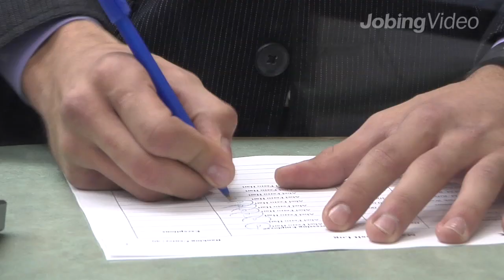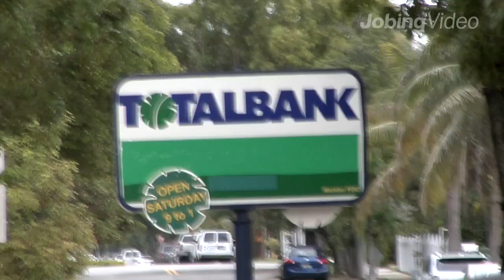TotalBank Careers Opportunities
Founded in 1974 and Headquartered in Miami, TotalBank is one of the strongest, and largest, community banks in South Florida.  Presently TotalBank has more than 2 billion in assets, 300 employees, and 14 locations throughout Miami-Dade County.  TotalBank is insured by the Federal Deposit Insurance Corporation (FDIC).

TotalBank has served the South Florida community for more than 30 years, offering a broad range of financial services to corporations, small businesses and individual consumers.  Top-notch service and convenience is a hallmark for the institution as it operates not only through its branches but also by offering Internet banking, telephone banking, and a network of ATMs.

In 2007 TotalBank was strengthened by the third largest banking group in Spain, Grupo Banco Popular Espanol, which boasts $120 billion in assets.

TotalBank encourages its employees to continue their education, and develop their knowledge of our company and the banking industry.  Through TotalBank University, TotalBank employees are able to take advantage of our various training opportunities.  Our wide range of instructor-led courses include, but are not limited to:

       Teller Training
       Personal Banker/New Accounts Training
       Product and Services Training
       Customer Service/Sales Training
       Supervisor Certification Program

Our online curriculum of over 120 courses ranges in categories from Lending, Compliance, Management, and more.  These courses, which can be completed from your office as well as your home computer, will allow you to become more familiar with all aspects of the banking industry.

An educational assistance program, also, allows eligible employees to take banking-related courses at local colleges and universities and receive reimbursement for their tuition fees; for those employees who qualify.